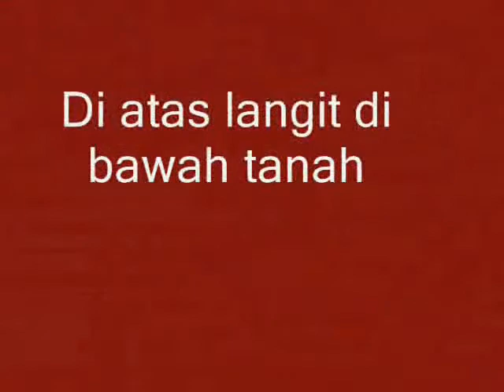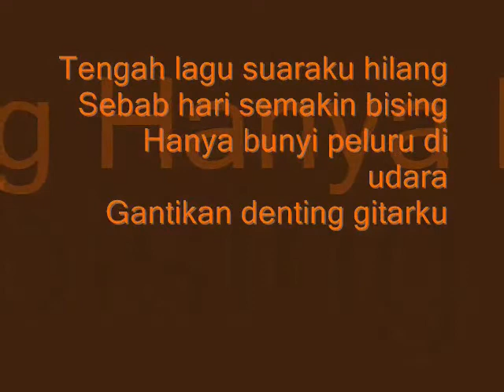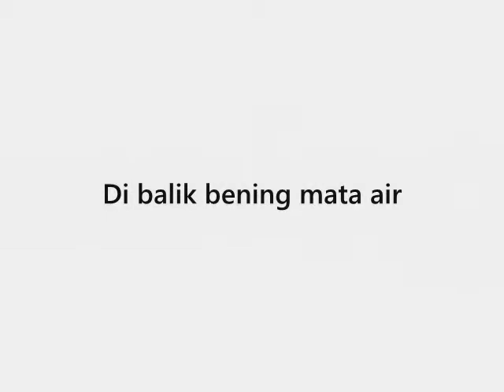ku tahu takterdengar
Memetik gitar dan bernyanyi
Pada waktu tak bertepi
Di atas langit di bawah tanah
Di hembus angin terseret arus

Untuk saudara tercinta
Untuk Jiwa yang terluka

Tengah lagu suaraku hilang
Sebab hari semakin bising
HANYA BUNYI PELURU DI UDARA
Gantikan denting gitarku
Mengoyak paksa nurani
Jauhkan jarak pandangku

Bibirku bergerak tetap nyanyikan cinta
Walau aku tahu tak terdengar

Jariku menari tetap takkan berhenti
Sampai wajah tak murung lagi

Amarah sempat dalam dada
Namun akalku menerkam

Kubernyanyi di matahari
Kupetik gitar di rembulan
Di balik bening mata air
Tak pernah ada air mata